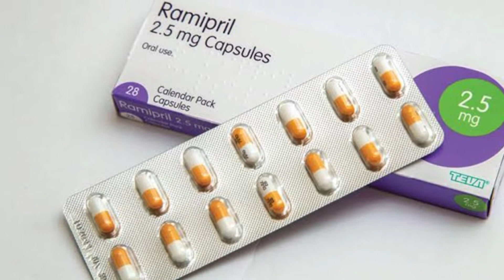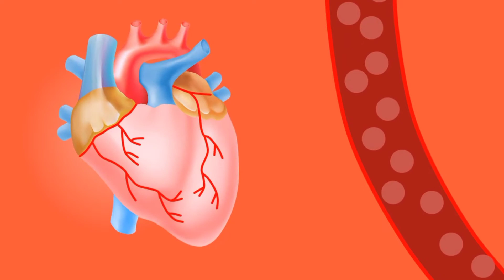High Blood Pressure Treatment In Urdu & Hindi|Hypertension|High Blood Pressure Ka ilaj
1.Walk Fast.
2.Take A Deep Breath.
3.Use Potassium Rich Foods.
4.Intake Low Salt
5.Caffeine Low Consumption.
6.Eat Dark Chocolate Daily.
7.Listning Favourite Music.
8.Take One Glass Milk Daily